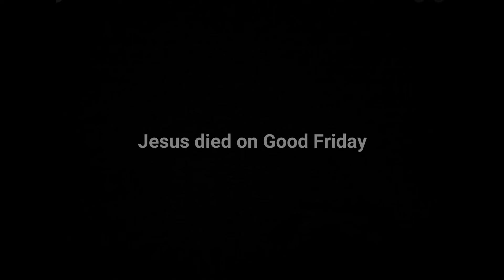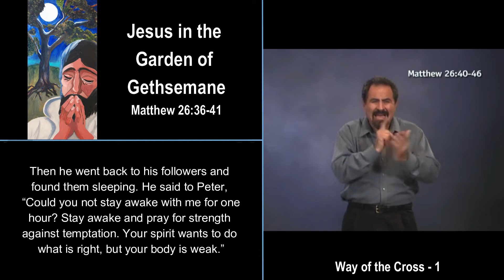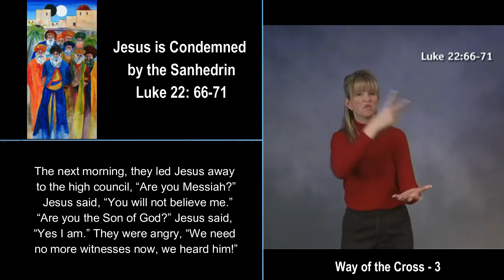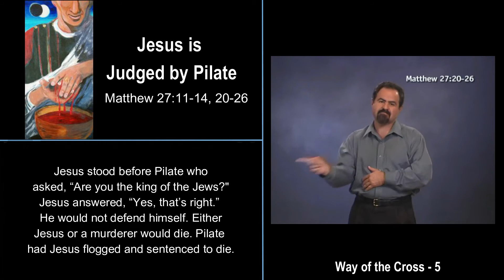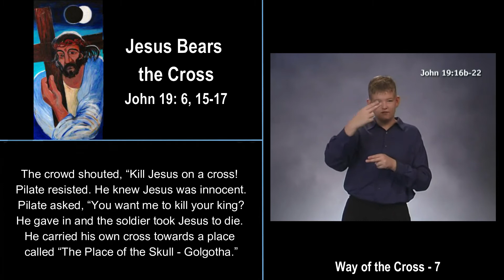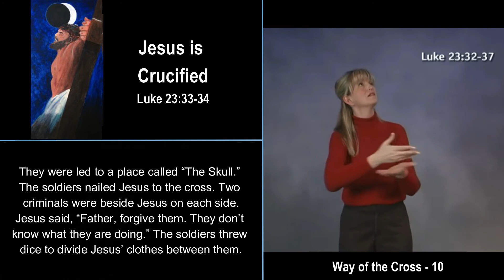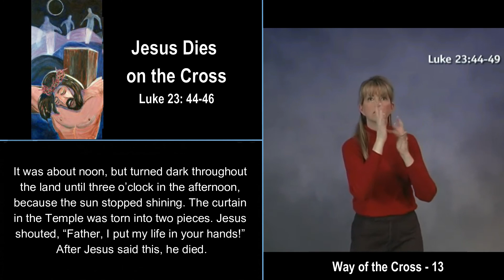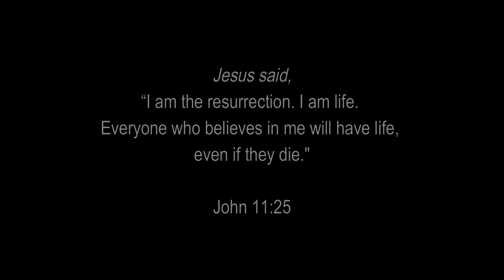Way of the Cross - American Sign Language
Fourteen events along the journey of Jesus to his death and burial in American Sign Language using the ASL Version of the Bible. The "Way of the Cross" is based on the "Stations of the Cross" as a way to teach the biblical narrative of the final day of Jesus' life on earth from the Garden of Gethsemane to his burial in the tomb.

Produced by A&M Publishing Company and compiled by the Rev. Dr. Bob Ayres.